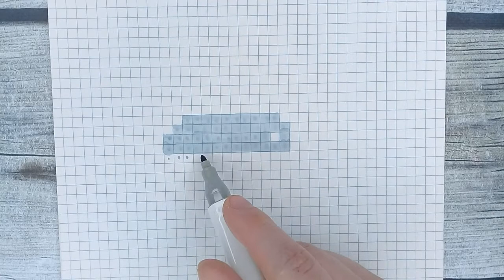Как нарисовать слона по клеточкам / Поэтапно для начинающих / Рисунки животных по клеточкам Лайк АРТ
Привет:) Из этого видео ты узнаешь → как нарисовать слона по клеточкам. Урок поэтапно для начинающих. Если ты очень любишь рисовать рисунки животных по клеточкам в тетради или в блокноте → тогда бегом за фломастерами)) Такой рисунок слона, в стиле пиксель арт, тебе точно понравится!

✔ Ставь → Like 👍 !